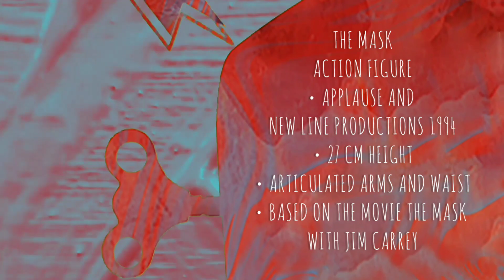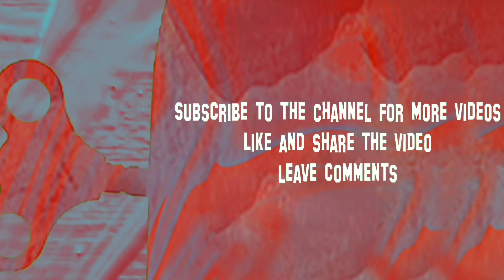THE MASK THE MOVIE ACTION FIGURE APPLAUSE 1994 27 CM HEIGHT ARTICULATED REVIEW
THE MASK HAS ARRIVED TO APPRECIATE EVERYONE IN THIS INCREDIBLE FIGURE LAUNCHED IN 1994 BY APPLAUSE!

O MÁSKARA CHEGOU PARA APRONTAR TODAS NESSA INCRÍVEL FIGURA LANÇADA EM 1994 PELA APPLAUSE!

THE MASK
ACTION FIGURE
• APPLAUSE AND NEW LINE PRODUCTIONS 1994
• 27 CM HEIGHT
• ARTICULATED ARMS AND WAIST
• BASED ON THE MOVIE THE MASK WITH JIM CARREY

THE MASK
ACTION FIGURE
•APPLAUSE E NEW LINE PRODUCTIONS 1994
•27 CM DE ALTURA
•BRAÇOS E CINTURA ARTICULADOS